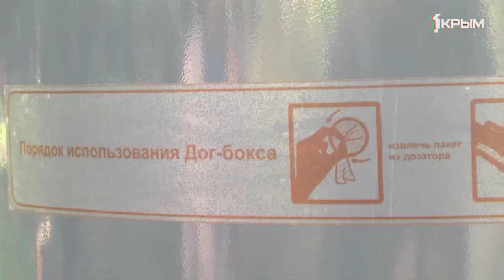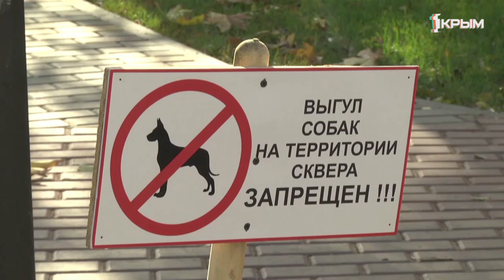«Утро нового дня». В гостях Антон Рябцев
Антон Рябцов – директор МБУ «Управление городского хозяйства».